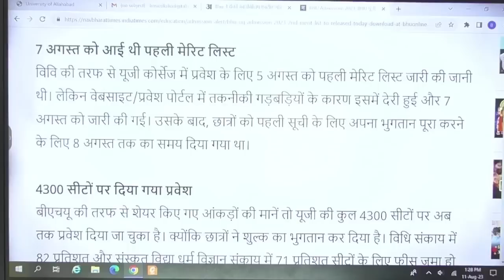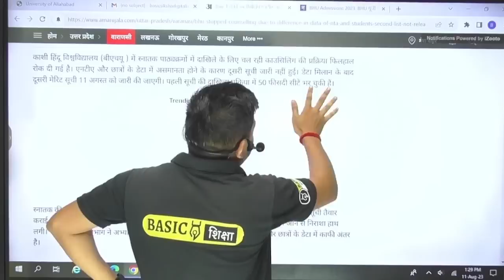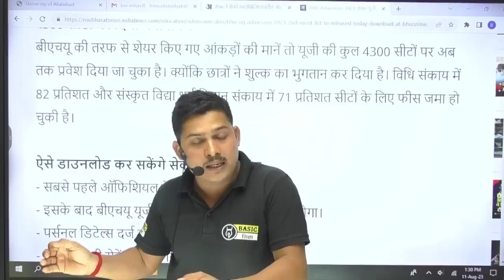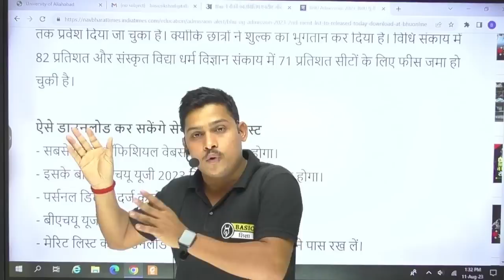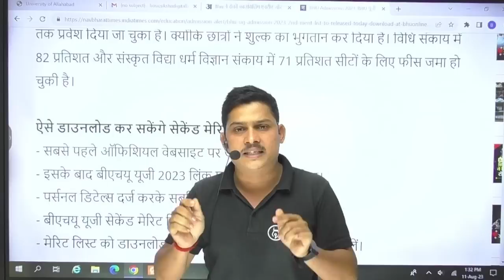2nd Round Cutoff कब आएगा?| BHU 1st Round Cutoff के बाद कितनी Seat Vacant| BHU Counselling Big Update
2nd Round Cutoff कब आएगा?| BHU 1st Round Cutoff के बाद कितनी Seat Vacant| BHU Counselling Big Update | BHU Admission Process 2023 | BHU Counselling Process 2023 | BHU Round 2 Merit list

In this significant YouTube video, we unveil the anticipated release date for the 2nd Round Cutoff in BHU Counselling. Learn about the number of vacant seats after the BHU 1st Round Cutoff, gaining insights into the available options. Whether you're a BHU aspirant or guiding someone through the counselling process, this video is essential. Stay updated with the latest developments in the BHU Admission Process and gain valuable insights into the upcoming cutoff updates. Don't miss this crucial resource for BHU 2023 admission seekers to stay ahead with the latest news and make informed decisions.